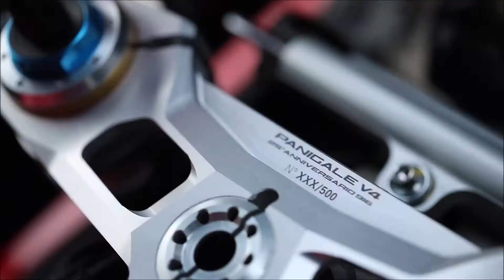Ducati 1100 Panigale V4 S 25° Anniversario 916 - Le rêve d'une génération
La Ducati 916 est apparue il y a 25 ans, et c'est cet anniversaire que la Panigale V4 célèbre avec cette édition spéciale 25° Anniversario. Une production limitée à 500 exemplaires, que s'arracheront bon nombre de passionnés.

Crédits vidéo : Ducati